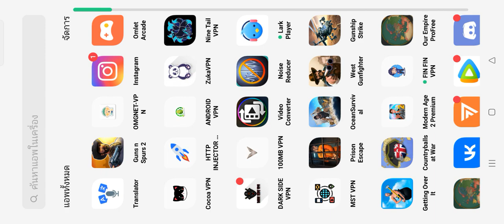4 กรกฎาคม ค.ศ. 2023